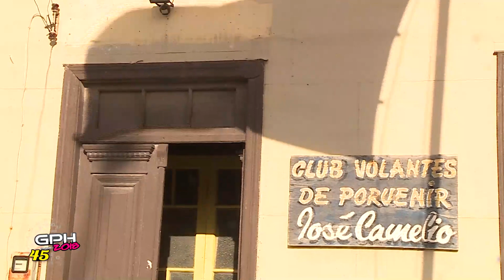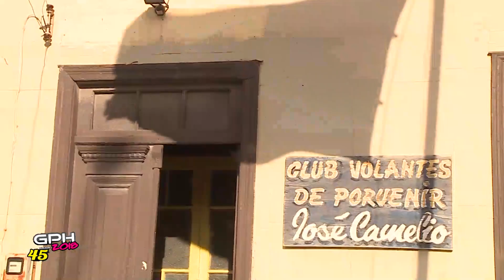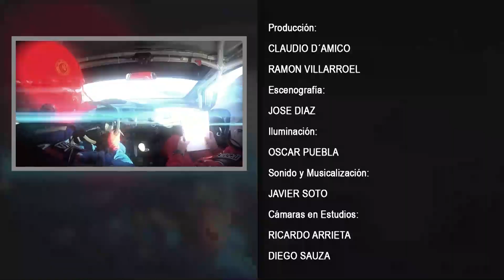GRAN PREMIO HERMANDAD ESPECIAL 02/09/18 BLQ3